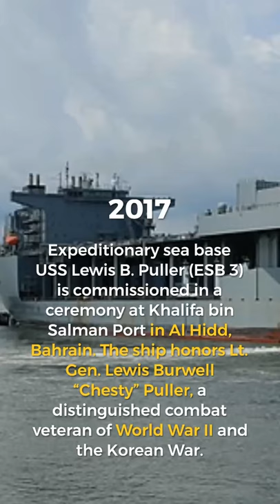Navy History August 17th.